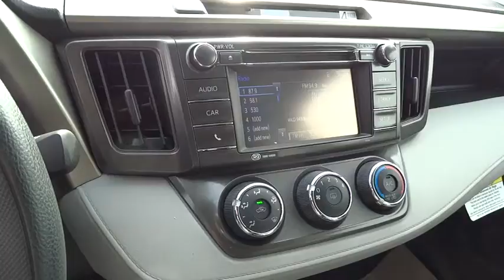2015 Toyota RAV4 San Rafael, San Francisco Bay Area, San Francisco, CA 233909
2015 Toyota RAV4

Toyota Marin
445 Francisco Blvd East